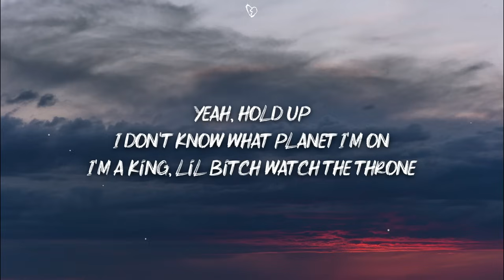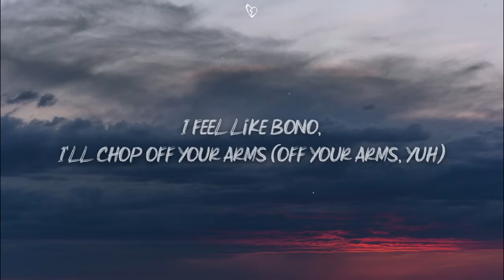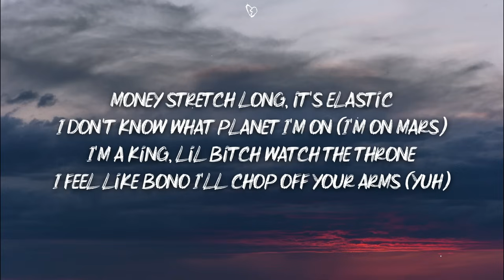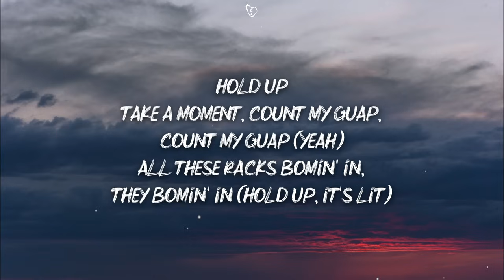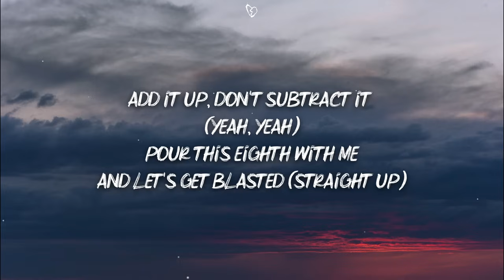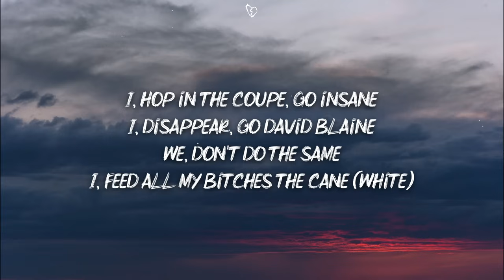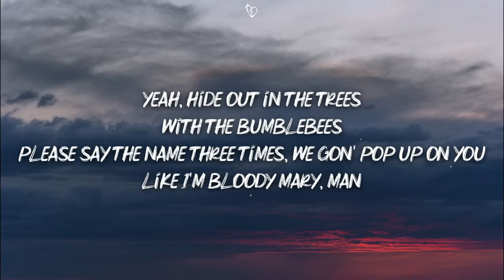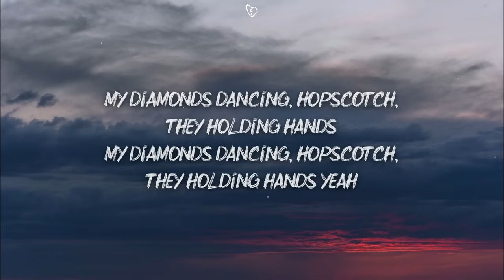Trippie Redd - Dark Knight Dummo ft. Travis Scott (Lyrics)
🎤 Lyrics:

[Trippie Redd:]
Oh my God
Honorable C.N.O.T.E
Yeah, Big 14 know what the fuck goin' on
Aye

Hold up
Take a moment, count my guap, count my guap
All these racks bomin' in, they bomin' in (hold up)
Aye, count my guap, count my guap
Cannot stop comin' in, comin' in
Pull up in a drop top, she drop dead
I pulled up in a drop top, she drop dead
My diamonds dancing, hopscotch, they holding hands

Yeah, hold up
I don't know what planet I'm on
I'm a king, lil bitch watch the throne
I feel like Bono, I'll chop off your arms (off your arms, yuh)
Steady causing havoc, yeah
Bitch I'm ballin' hard just like a Maverick
Money stretch long lil bitch, like elastic
Now that bitch steady calling me Mr Fantastic, yeah, ayy
Know I keep a ratchet (alright)
If you play, boy I'll turn your ass to ashes, yeah
Automatic, doo, doo, doo, doo, bitch, I'm blasting yeah
Ooh, put you in a casket, yeah
Money stretch long, it's elastic
I don't know what planet I'm on (I'm on Mars)
I feel like Bono I'll chop off your arms (yuh)

[Trippie Redd (Travis Scott):]
Hold up
Take a moment, count my guap, count my guap (yeah)
All these racks bomin' in, they bomin' in (hold up, it's lit)
Ayy, count my guap, count my guap (straight up)
Cannot stop comin' in, comin' in (yeah)
Pull up in a drop top, she drop dead (alright)
I pulled up in a drop top, she drop dead (yeah)
My diamond's dancing, hopscotch, they holding hands (yeah)

[Travis Scott (Trippie Redd):]
Astroworld's my planet, my home (yeah)
Car's too hot, the fumes too strong (yeah, yeah, it's lit)
Mixed this cup for way too long (yeah, yeah, alright)
Add it up, don't subtract it (yeah, yeah)
Pour this eighth with me and let's get blasted (straight up)
Lambo drive like a dragon (skrrt, skrrt)
Can't fall asleep at night 'cause they attacking, yeah
I, hop in the coupe, go insane
I, disappear, go David Blaine
We, don't do the same
I, feed all my bitches the cane (white)
I, double cup to drown the pain (drank)
Like a octane (gas)
I'ma put six in the Lambo and jet to the plane (skrrt, skrrt)
Move for this chain with your elbow, I hope you got aim
Don't need no more stains, or get hot like my name (La Flame)
Yeah, hide out in the trees with the bumblebees
Please say the name three times, we gon' pop up on you
Like I'm Bloody Mary, man

[Trippie Redd:]
Hold up
Yeah